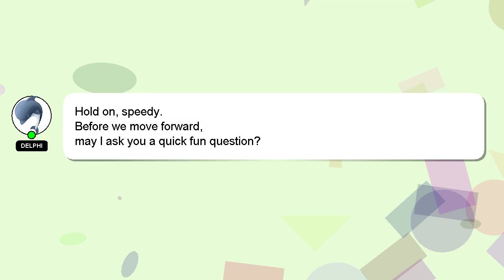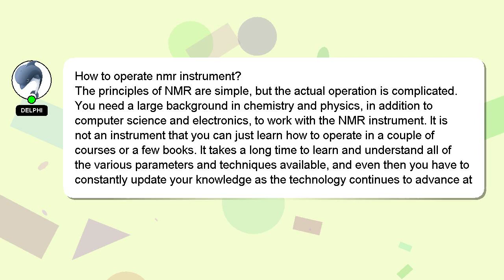How to operate nmr instrument?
Allow me to introduce myself briefly, Hello there, my name is Delphi. I can provide you with assistance to help you answer your questions. - How to operate nmr instrument?

I will express my appreciation for your answer by 'hearting' it.

*2 What we are experimenting :*